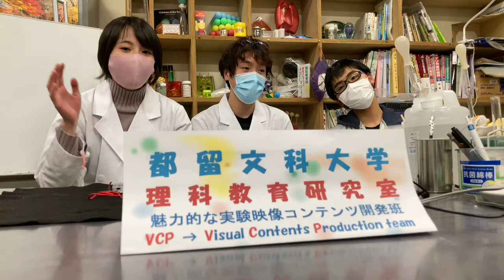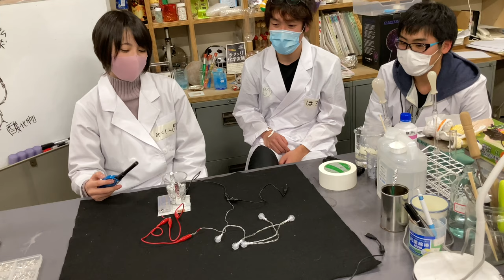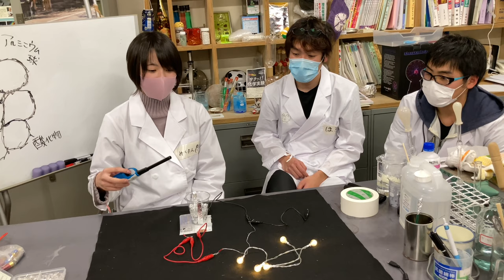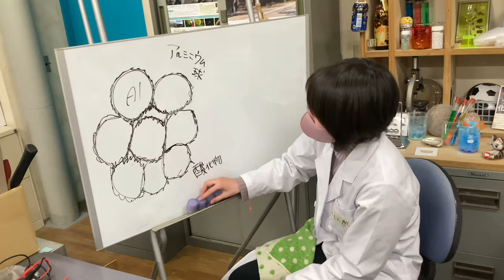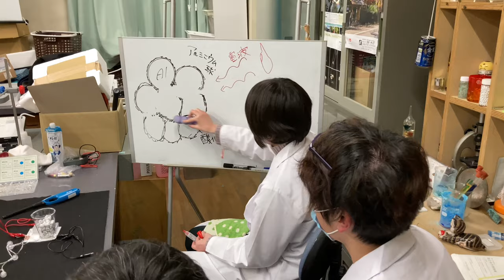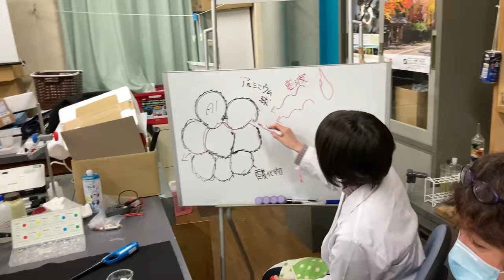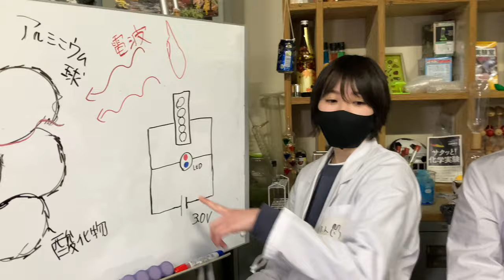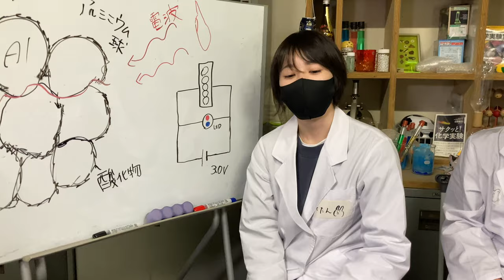リモコンの原理＿コヒーラ検波器を用いて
リモコンの原理といわれるコヒーラ検波器をつくりました。その仕組みについて、学生(VCP:ビジュアルコンテンツプロデュース班)がレクチャー。詳細